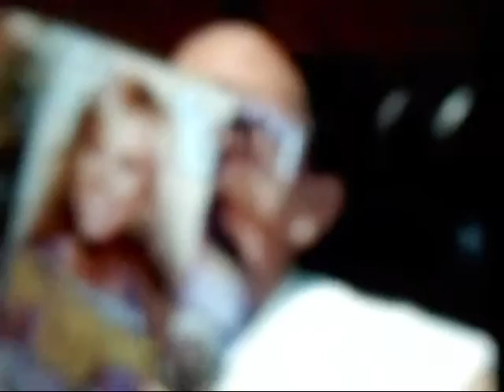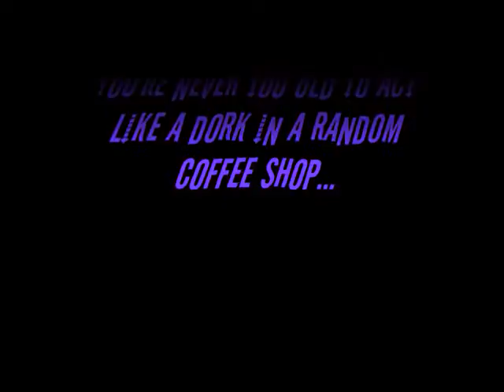Teehee! Random... (Featuring Ashleigh (2Awsome4U2)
We're random; deal with it! =D

Friend Me!
- Angel